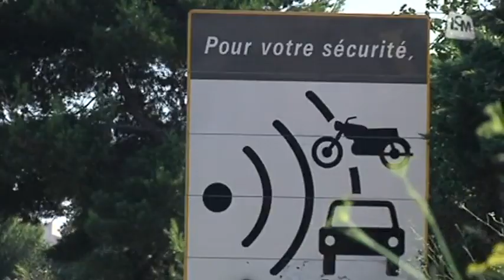Les panneaux de radars fixes en voie d'extinction ! (PACA)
Le démontage des panneaux avertissant de la présence de radars fixes se poursuit en PACA, et les motards ne sont pas contents, y voyant une augmentation des risques pour leur sécurité

Sites webs/blogs, copiez cette vidéo avec le bouton "Intégrer" !